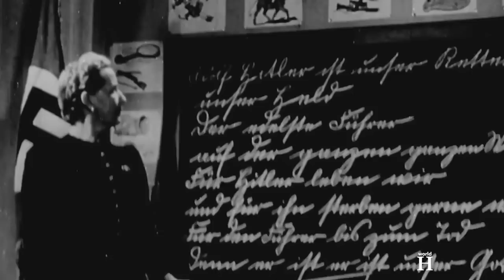Vengeful execution of Wilhelm Dörr - Cruel Nazi guard in Mittelbau-Dora concentration camp - WW2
Execution of Wilhelm Dörr - Brutal Nazi Guard in Mittelbau-Dora Concentration Camp - World War 2.
He was born on 9th February, 1921 and when he was 11 years old, he became a member of the Hitler Youth – an official youth organization of the Nazi Party in Germany.  He joined Heinrich Himmler’s SS and served as a guard in Sachsenhausen concentration camps and later in Mittelbau-Dora concentration camp. He was tried at Belsen trial and convicted of atrocities which occurred during the death march from Mittelbau-Dora. A tribunal sentenced Wilhelm Dörr to death by hanging.
He was  24 years old when the British executioner Albert Pierrepoint carried out the sentence on 13 December,1945.